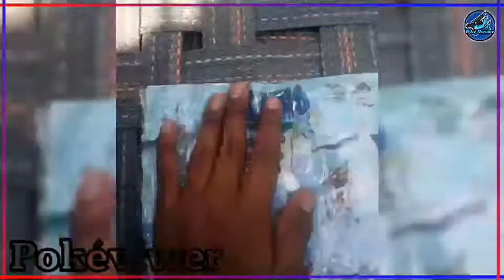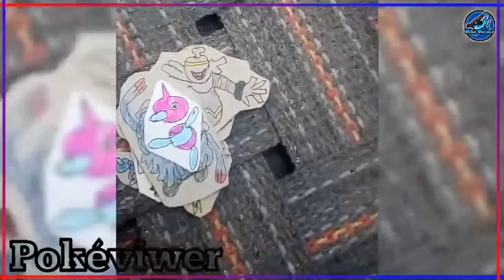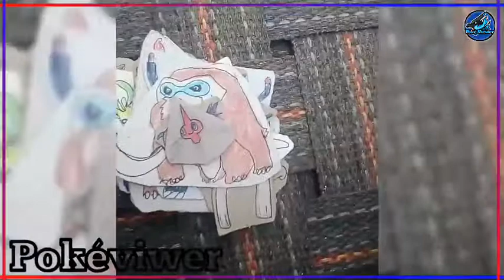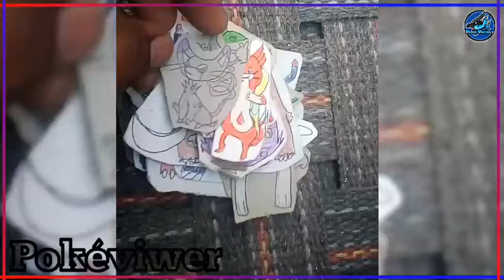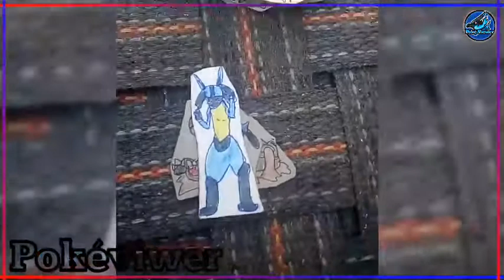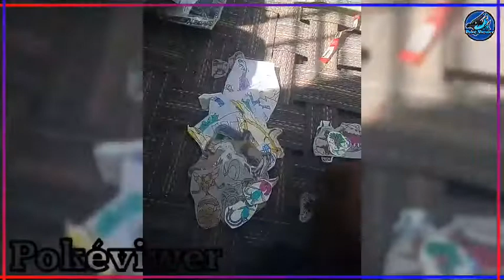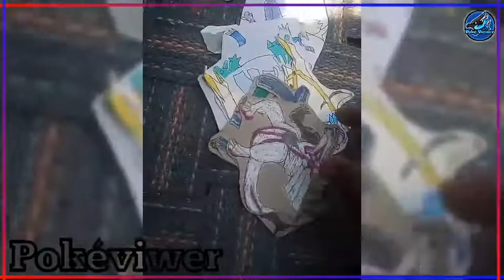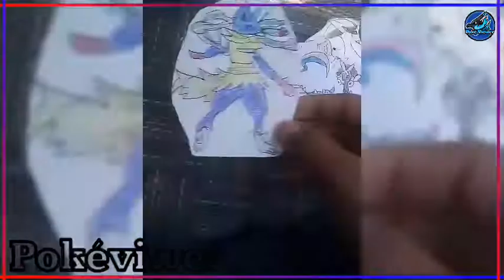Sinnho Pack Unboxing - My Childhood Drowning - Pokémon Generation 04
Tittle - Sinnho Pack Unboxing - My Childhood Drowning - Pokémon Generation 04

Minecraft Gameplay
Minecraft in hindi
Minecraft PE
How to make Airplane In Minecraft
Pokemon Sword and shield Episode In Hindi
Censored Pokemon Episodes
banned Pokemon Episodes
Pokemon full Episodes In Hindi
Pokemon Movies In Hindi
Pixelmon Android
 Pixelmon Server
 Minecraft PE mods
Pixelmon Series
All pokeballs
All pokeball in Hindi
 Pokemon game
Pokemon guruji
guruji Pokemon
Pokemon xyz
pokeball in Hindi
All type of pokeball
 pokemon xyz full episodes in hindi
  jaiden animation pokemon Nuzlocke
pokemon franchise facts
pokemon fun facts reddit
pokemon firered facts
15 pokemon facts fans never remember
pokemon go fun facts
pokemon facts game
pokemon facts gen 3
pokemon go facts
pokemon go facts and tips
pokemon go facts you didn't know
pokemon go facts 2020
pokemon go facts 2019
pokemon gold facts
pokemon facts hindi
pokemon history facts
pokemon horror facts
pokemon hidden facts
pokemon home facts
pokemon hoenn facts
hypno pokemon facts
pokemon interesting facts
pokemon important facts
pokemon go interesting facts
pokemon card interesting facts
iris pokemon facts
pokemon johto facts
pokemon journeys facts
pokemon james facts
japan pokemon facts
pokemon kanto facts
pokemon key facts
pokemon known facts
pokemon little known facts
pokemon ash ketchum facts
pokemon